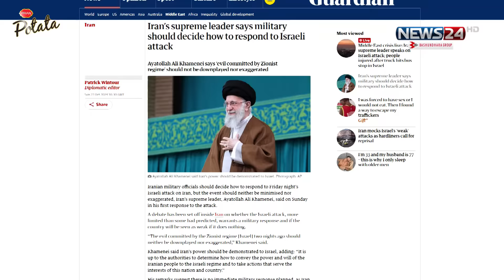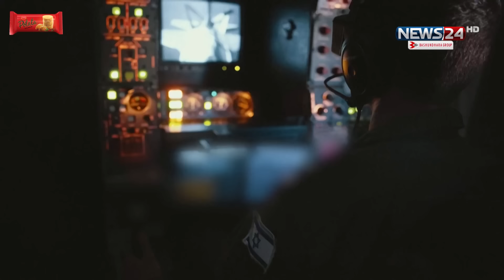ইসরায়েলের ওপর পাল্টা হা* ম* লার ইঙ্গিত খামেনির | Iran | Israel | Ali Khamenei | News24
NEWS24 Team